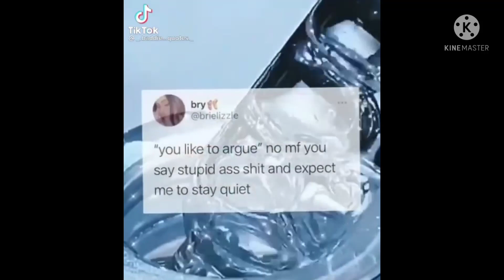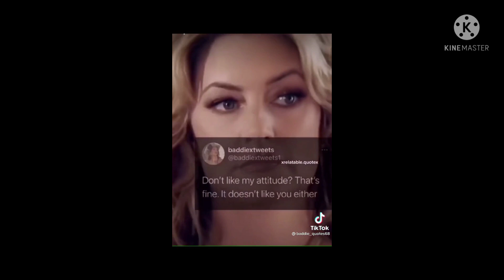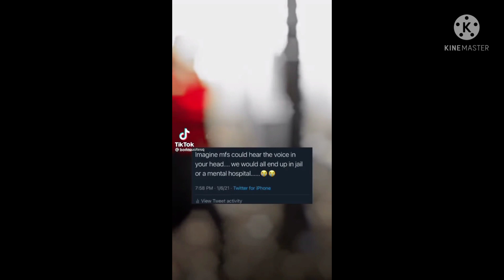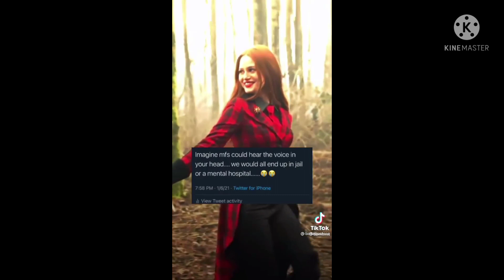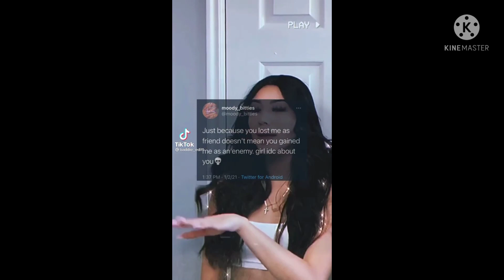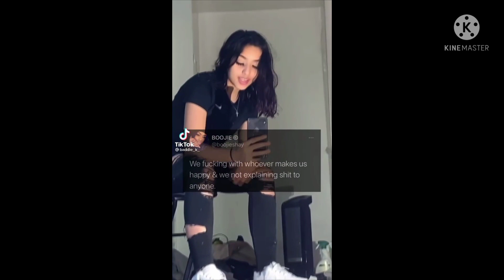Tiktok Baddie Quotes for y'all💅🏾🤌🏾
hi
lol
this got the most votes
so here you go
bye